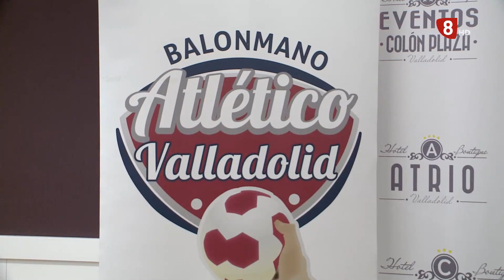Deportes 8 Valladolid edición de tarde martes 4 de enero de 2022